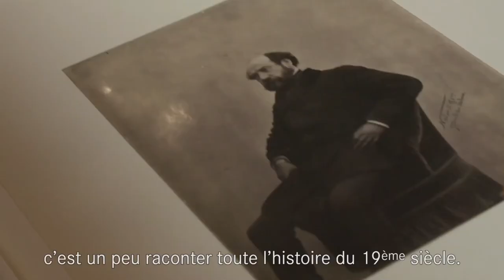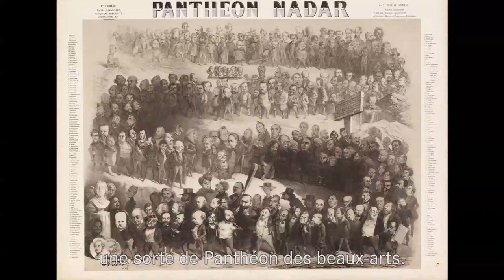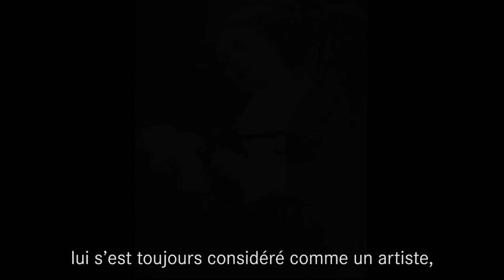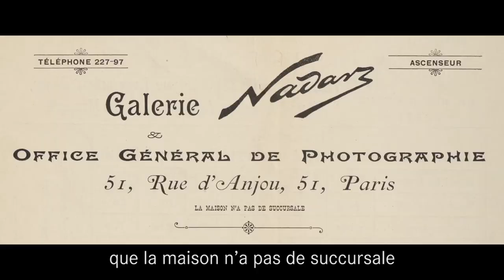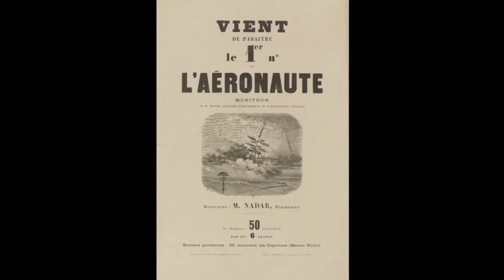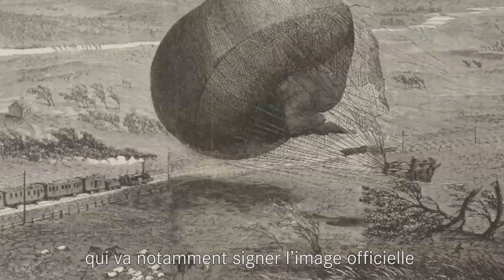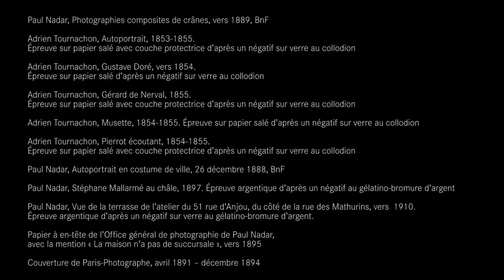Expositions Les Nadar, une légende photographique – Entretiens avec les commissaires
Version sous-titrée en français

Exposition du 16 octobre 2018 au 3 février 2019 – Site François-Mitterrand de la Bibliothèque nationale de France, Paris 13e.

Entretiens avec les 2 commissaires de l'exposition, Sylvie Aubenas, directrice du département des Estampes et de la photographie et Anne Lacoste,directrice de l'Institut pour la photographie des Hauts-de-France.